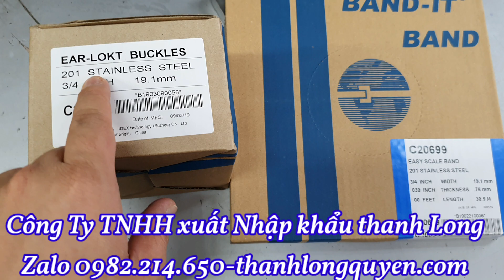DÂY ĐAI INOX BAND IT 3/4 C20699 VÀ KHÓA ĐAI INOX BAND IT 3/4 C25699